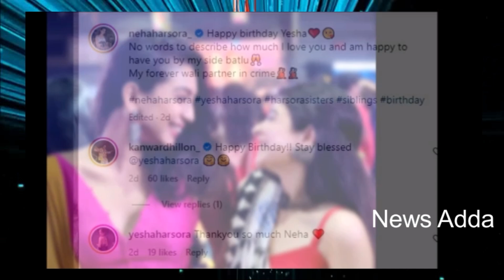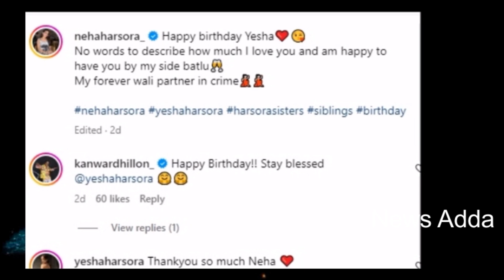Rabb Se Hai Dua : Seerat Kapoor - Yesha Rughani's Shares Adorable Photos from Navratri Celebration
Rabb Se Hai Dua : Mannat - Ibaddat Offscreen - Seerat Kapoor - Yesha Rughani's Dandiya Night l Shares Adorable Photos from Navratri Celebration

Rabb Se Hai Dua's Seerat and Yesha share a deep off-screen bond, mirroring the warmth of their on-screen characters. Their unwavering friendship sets BFF goals on set, earning crew appreciation.